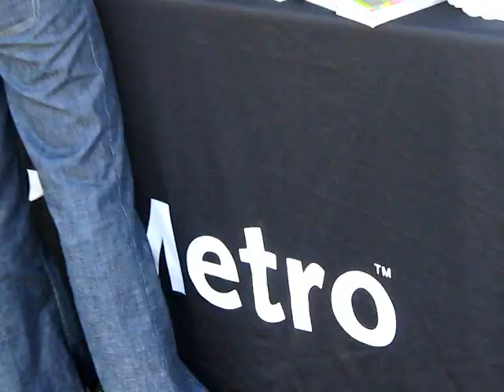Metro At Southwestern Law School 8-11-8